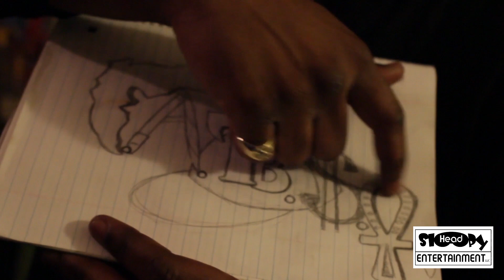SleepyHead da VLOG: Part 1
Sleepy Head Entertainment:
Delo @sleepyheadz813
T.Y. @tough_youngsta
J.Myers @j.myers94
Regular Steven @ilovekilos

Directed by: @emillionshots

Tampa,FL